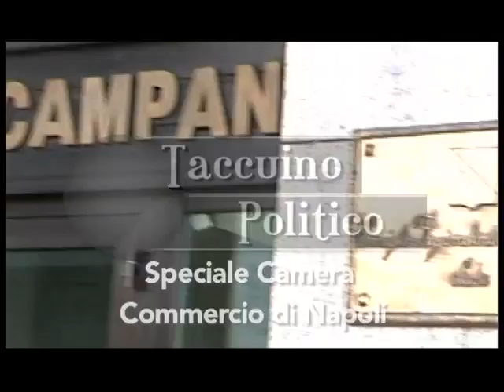Taccuino politico Speciale CCIA del 8 settembre 2012